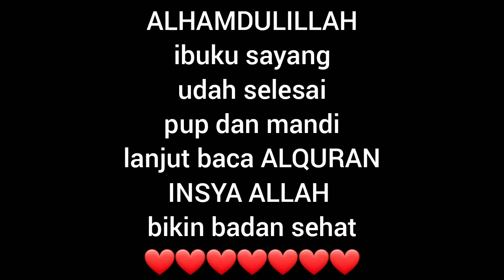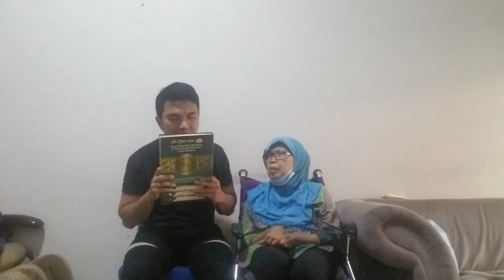nih yg gw ceritain ke elu @corbuziercebokin ibu pupup💖